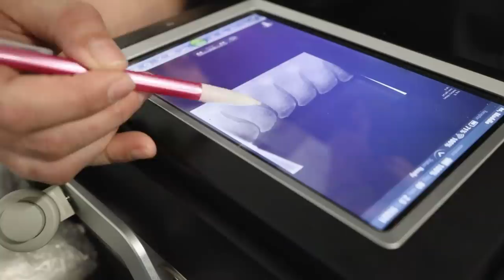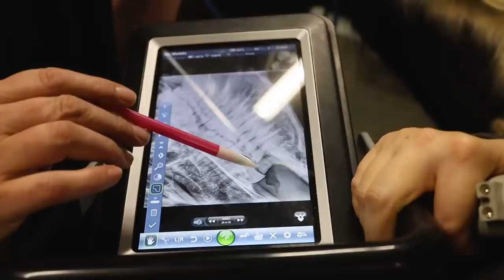Broken Withers and Broken Eyelids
Mandy came to us recently but a colic lead to a  sooner-than-planned medical evaluation.  Previously damaged withers were not the only problems this poor girl was experiencing.
Hopi, meanwhile, decided to scratch her healing eyelid, making Dr Nancy evaluate it again.

Suitable for Everyone